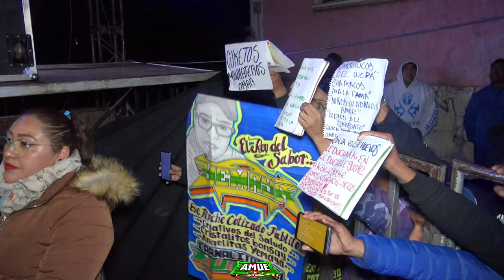CUMBIA WEPA❗️AL ESTILO DEL REY DEL SABOR🔥((SONIDO YEMAYA))👉ANV.SAN JUDITAS PLUZZ |4K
📸VIDEOS CON LA MEJOR CALIDAD 4K 📸

👉PARA MÁS INFORMACIÓN COMUNÍCATE CON NOSOTROS Y ASISTIMOS A TU EVENTO 👍👍👍👍